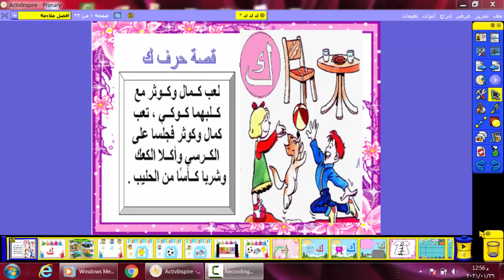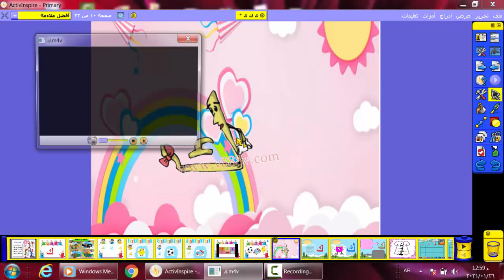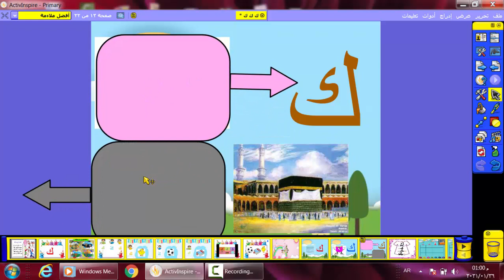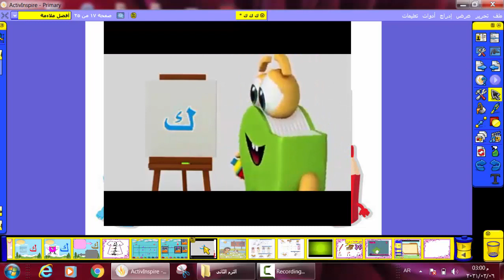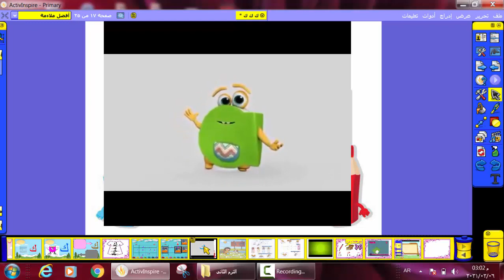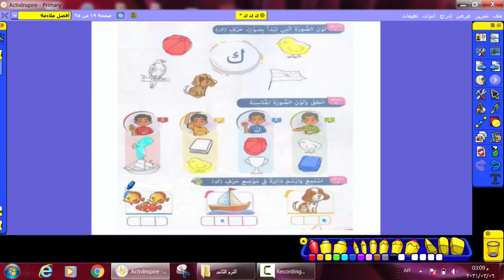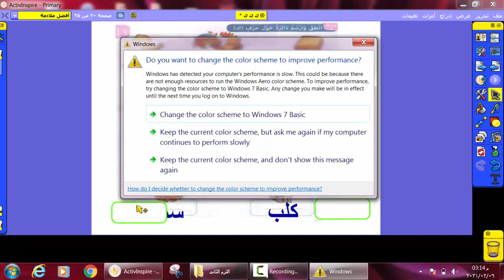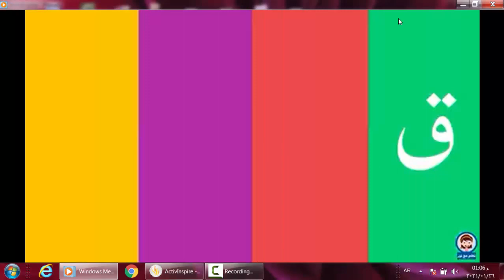لغة عربية - حرف الكاف - kg1